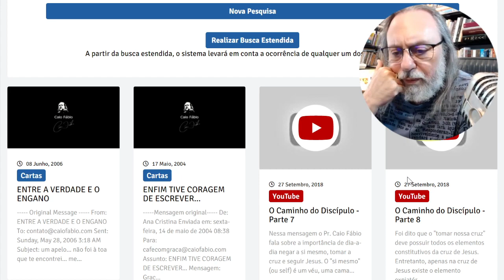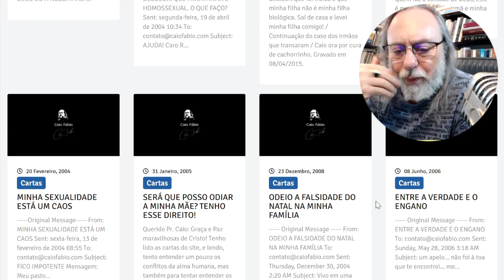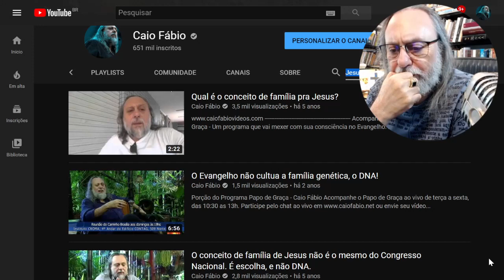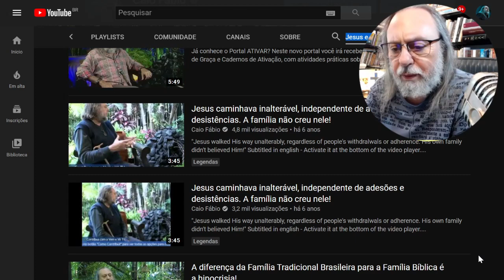Como lidar com minha avó controladora e terrivelmente evangélica?